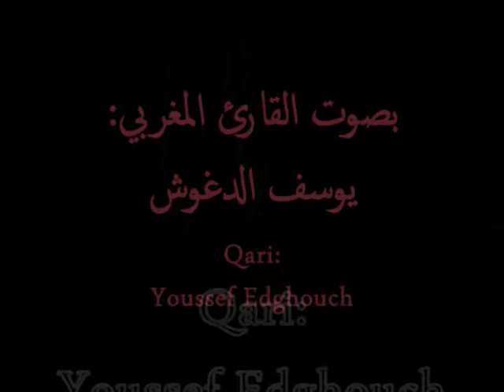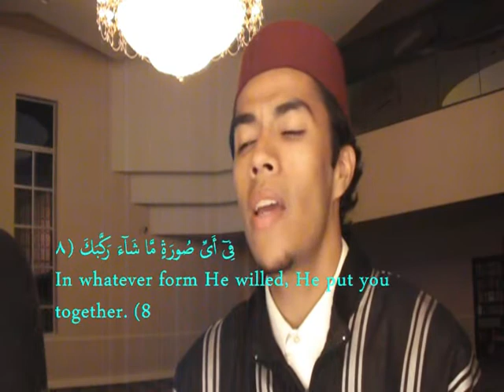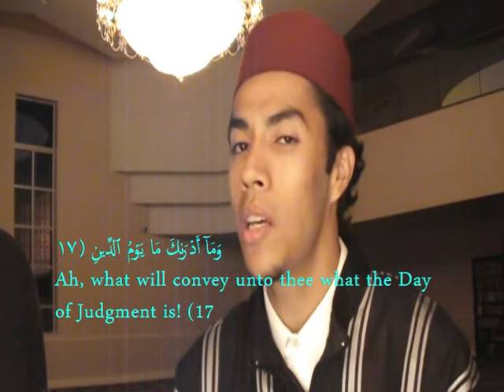سورة الانفطار:: القارئ المغربي يوسف الدغوش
من أجمل تلاوات youssef edghouch
يؤم المصلين في مسجد عمر الفاروق في ولاية كاليفورنيا وهو من أصغر الأئمة والقراء في أمريكا نسأل الله أن يحفظه ويثبته إن اردتم المزيد والجديد من تلاوات القارئ يوسف الدغوش ادخلو داخل الموقع ولاتنسو اخواني اخواتي بضغط على علامة
لاتنسونا من دعائكم جزاكم الله خيرا